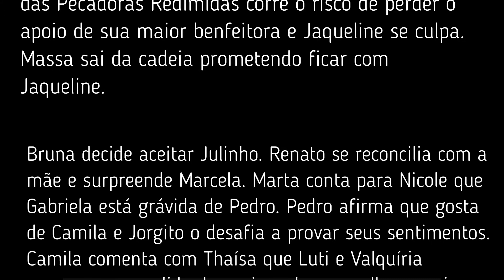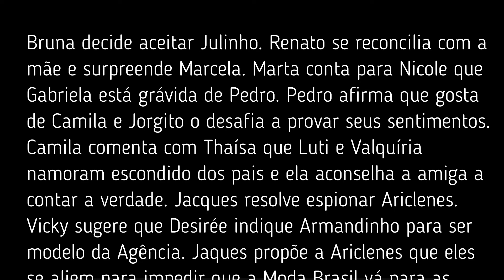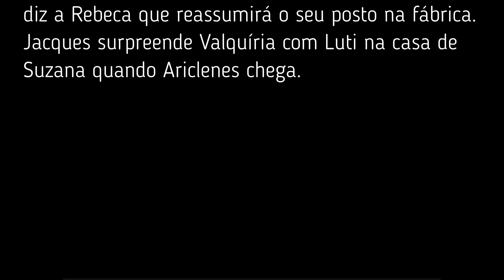Novela TI TI TI – resumo do capítulo do dia 19 de Julho de 2021.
Olá pessoal! Hoje, estamos mostrando a Novela TI TI TI – resumo do capítulo do dia 19 de Julho de 2021. Confira e deixe seus comentários e perguntas aqui na descrição do vídeo.

00.00-Abertura.
00.20- pedido para se escrever no canal.
00.36– resumo do capítulo.
02.03- pedido para se escrever no canal.
02.18– resumo do capítulo.
03.35 – encerramento